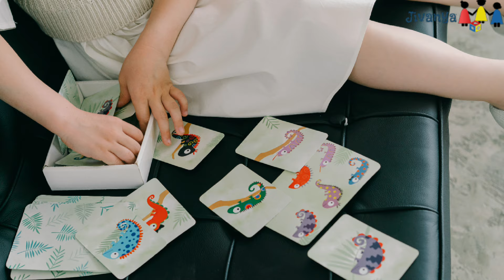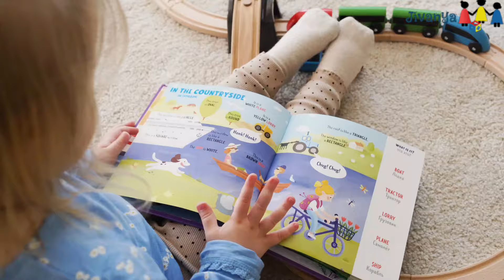आटिज्म बच्चों को घर में थेरेपी कैसे दें || How to treat Autism at home ?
In this video, I am explaining how to work with a child with Autism and ADHD  step by step. you can follow these strategies for improving your child's level.